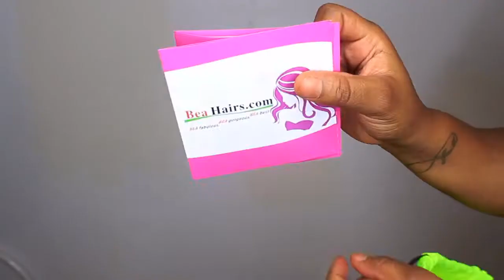Fake scalp BEYONCE WACE lace front wig ---beahairs.com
22",150% density

In stock, ready to ship!